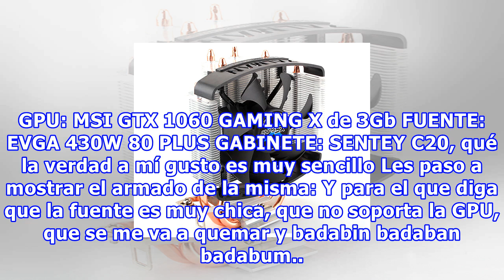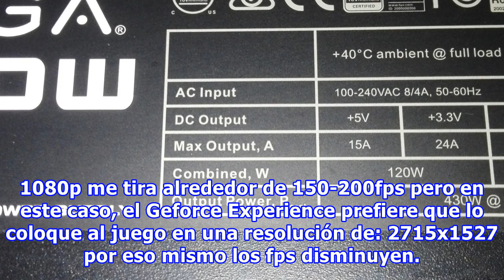Mi humilde pc gama media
Buenas Taringeros, aquí les traigo mi humilde PC que empleo tanto para la facultad como también para hechar un respiro y dejarme llevar por los juegos. Para empezar, les voy a mostrar los componentes: MOTHER ASUS B150M-A/M.2 LGA1151 DDR4 MICRO INTEL i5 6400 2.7Ghz levantando hasta 3.35Ghz 16Gb CRUCI...
Fuente: taringa